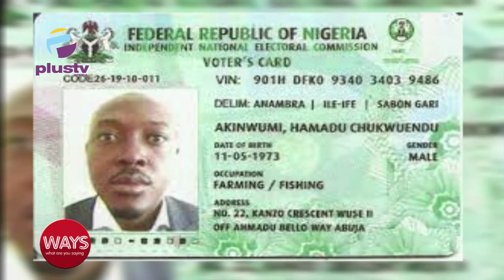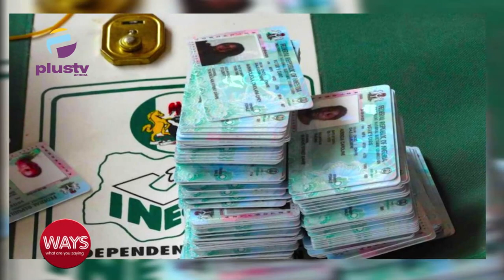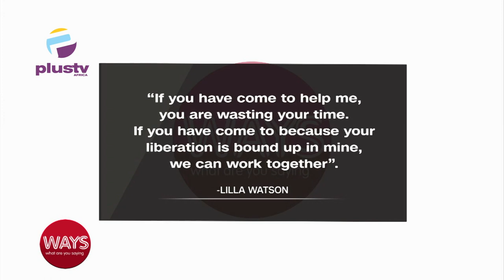Do The Youth Have Power To Install The Next President ?